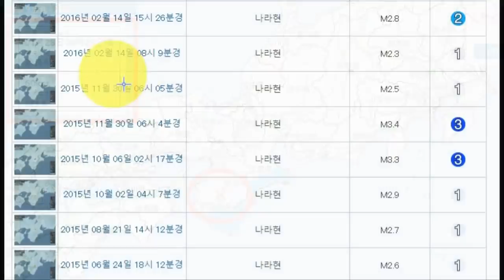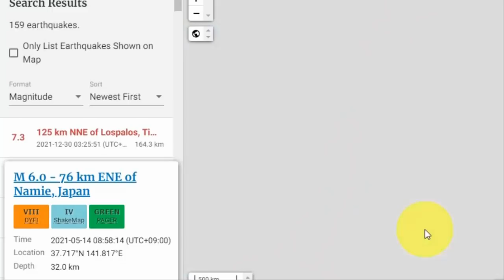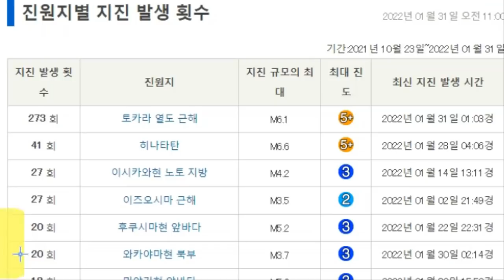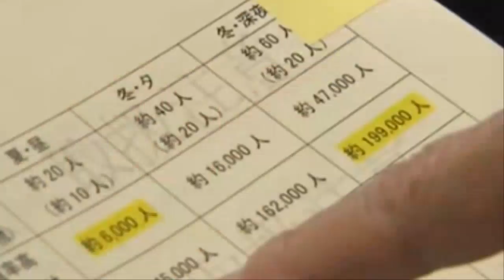💥💥【속보입니다. 일본 지진과 화산 드디어 터졌다!일본지진 이제 시작이다!일본 화산,지진 터지자 벌어지는 충격적인 상황!일본 용암대참사 동일본대지진또발생위기 원전폭발대위기!】